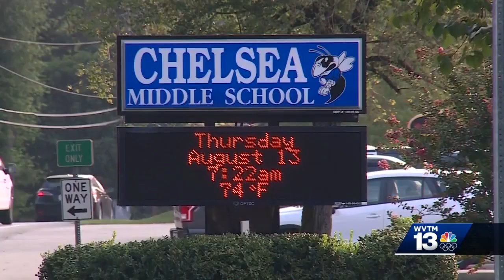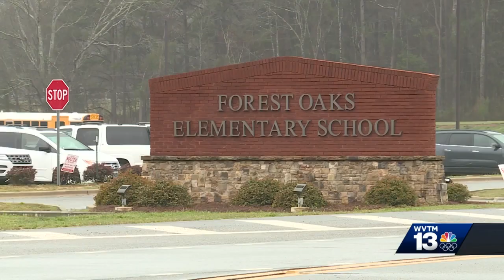City of Chelsea seeking to cut ties with Shelby County Schools, start its own school district